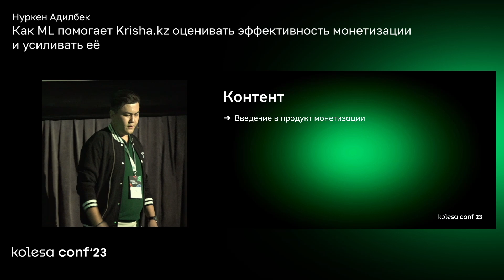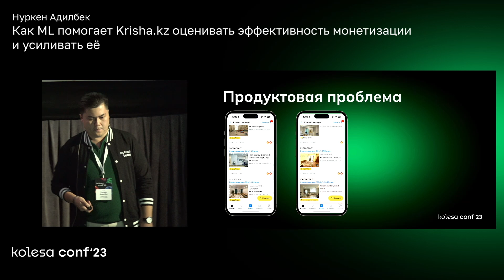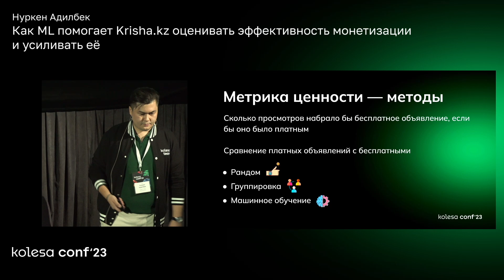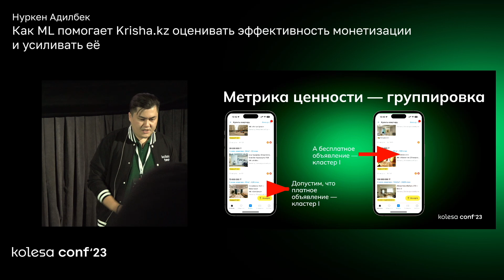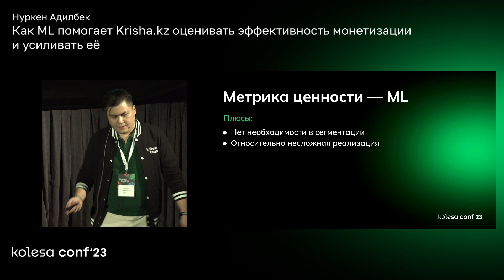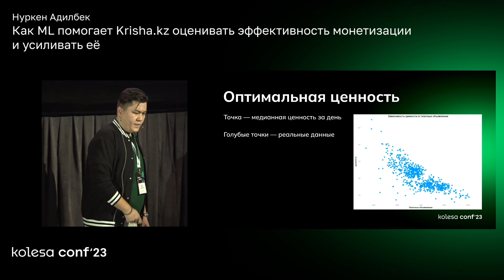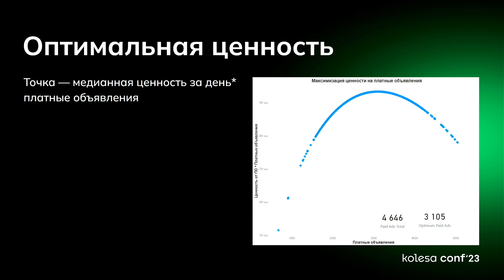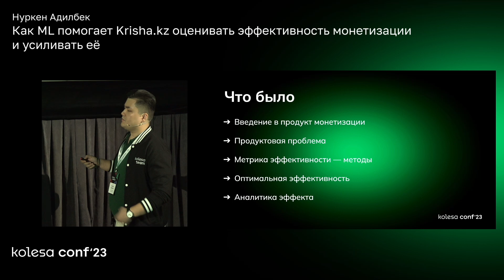Нуркен Адилбек, Как ML помогает Krisha.kz оценивать эффективность монетизации и усиливать её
Kolesa Conf'23, описание доклада:
Расскажу о важности подсчета эффективности продвижения в продукте и почему ее замер не так просто осуществить. Мы используем ML для определения пользовательской ценности в платных услугах. Расскажу о полном цикле внедрения ML-модели: от определения продуктовой проблемы до анализа эффекта от внедрения. Обсудим бизнесовую пользу от этого проекта для всей Krisha.kz.